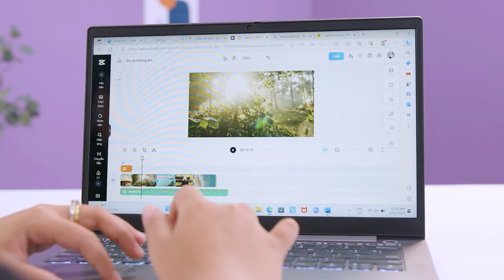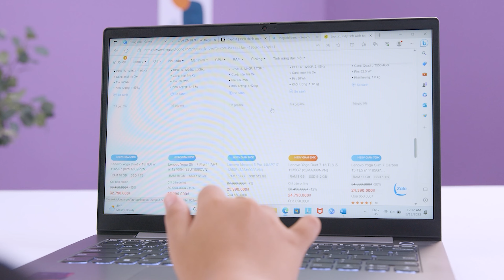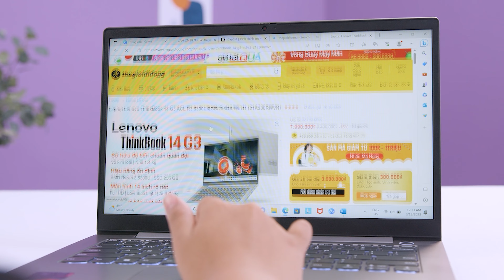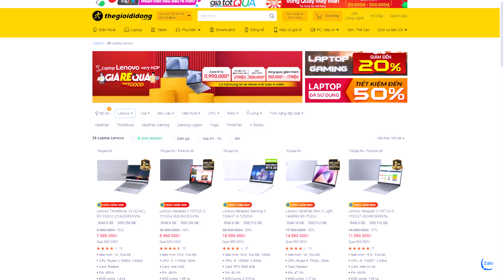LENOVO THINKBOOK 14 - Laptop NHẸ TÊNH từ GIÁ | Thế Giới Laptop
Laptop Lenovo ThinkBook 14 G3 ACL R3 5300U với hiệu năng ổn định giúp vận hành hiệu quả và mượt mà mọi tác vụ thường ngày của bạn, đi kèm với đó là một mức giá phù hợp, chắc chắn sẽ là sự lựa chọn tối ưu trong dòng laptop học tập - văn phòng.

MỤC LỤC:
00:00 - Intro
0:38 - Thiết kế
3:50 - Màn hình
5:10 - Hiệu năng
7:07 - Pin
8:02 - Khuyến mãi CỰC LỚN
8:30 - Xin chào và hẹn gặp lại~